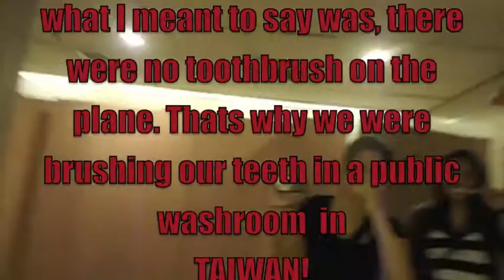Eunice Arbis in Bohol Island with family and friends